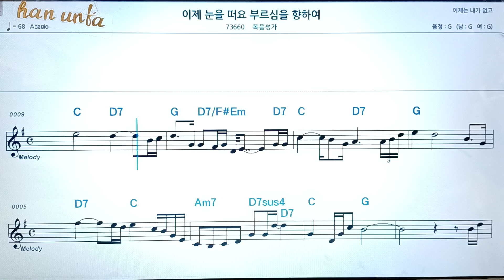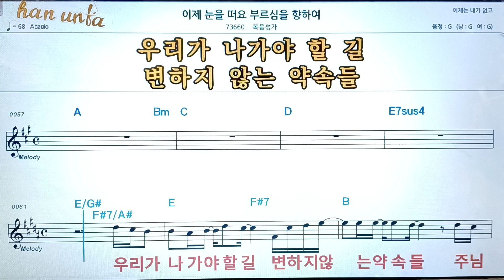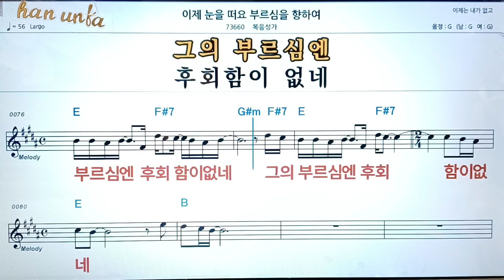이제 눈을 떠요 부르심을 향하여/복음성가*찬송가👍노래 반주, 코드 악보,가라오케💋Karaoke*Sheet Music*Chord*MR